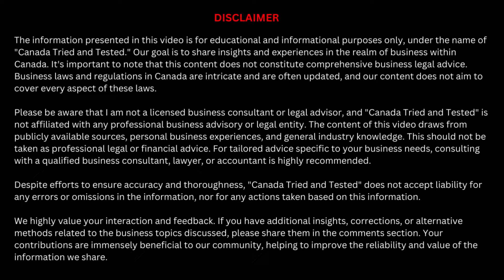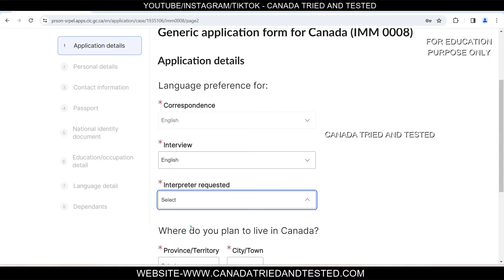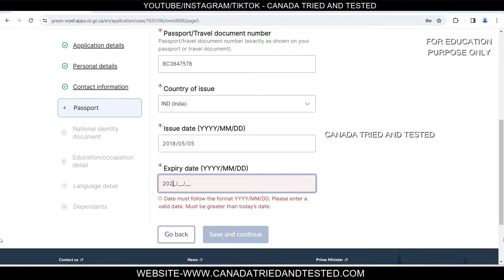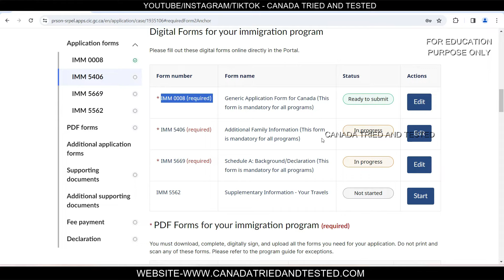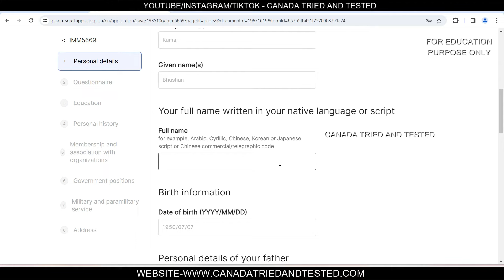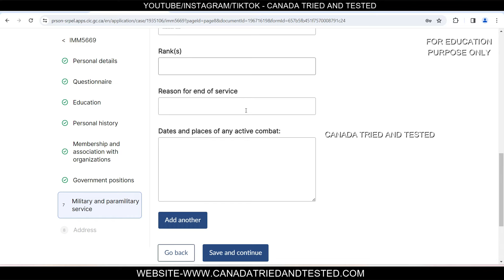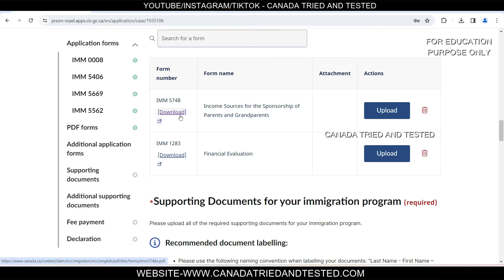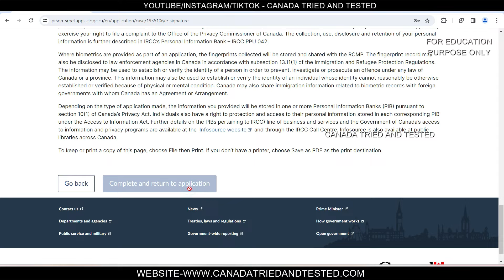Parents And Grandparents PR Application | Explained In Step By Step 2025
Parents And Grandparents PR Application | Explained In Step By Step 2024 |🔥

🌟 Welcome to our comprehensive guide on the Parents and Grandparents Permanent Residency (PR) Application process in Canada! 🇨🇦

📝 About This Video:
In this detailed walkthrough, I take you step-by-step through the PR application process for parents and grandparents on the Immigration, Refugees and Citizenship Canada (IRCC) website. Whether you're applying for the first time or need some guidance on the intricate details of the application, this video is your go-to resource!

🔍 What You'll Learn:

Filling Out the Application: A step-by-step guide to accurately completing the application.
Documentation and Requirements: Understand the necessary documents and criteria for the PR application.
Tips and Tricks: Insider knowledge to streamline your application process.
✅ Who Should Watch:

Individuals applying for PR for their parents or grandparents.
First-time applicants seeking a clear and straightforward guide.
Anyone looking for up-to-date information about the PR application process.

Have questions or need further assistance? I am not a licensed immigration consultant but a tech enthusiast who likes to breakdown complex application to simpler easy to understand form.